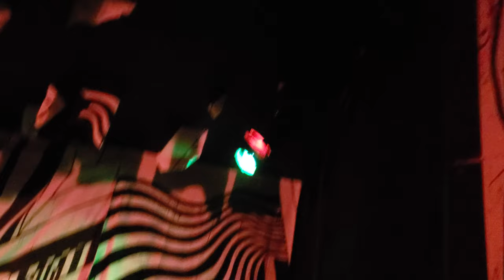PsychedelicPornCrumpets - Keen For Kick Ons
First ever live show on American soil at Cactus Club - Milwaukee WI, playing most recent single, "Keen For Kick Ons".